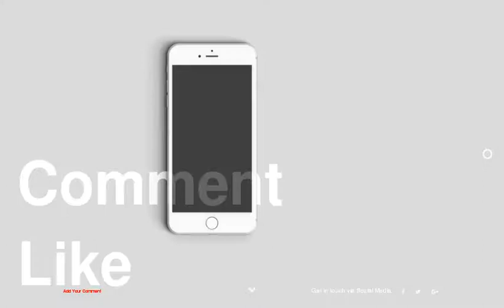Style Evolution: Bella Thorne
1 : 2008
2 : 2009
3 : 2009
4 : 2010
5 : 2010
6 : 2011
7 : 2011
8 : 2012
9 : 2012
10 : 2012
11 : 2013
12 : 2013
13 : 2013
14 : 2013
15 : 2013